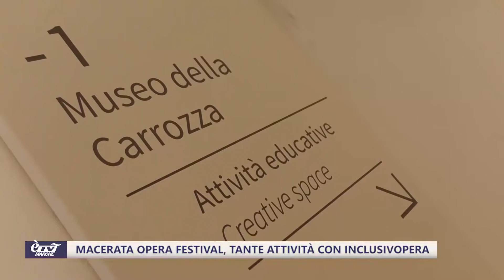Macerata Opera Festival, tante attività con InclusivOpera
Manca una settimana alla fine del Macerata Opera Festival, una stagione per tutti nel vero senso della parola. Andiamo a conoscere il progetto InclusivOpera…